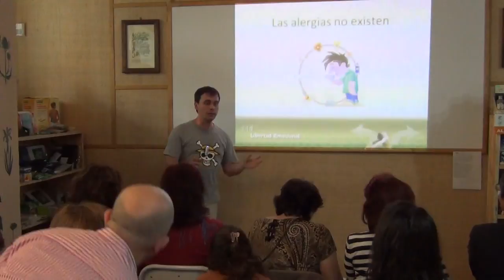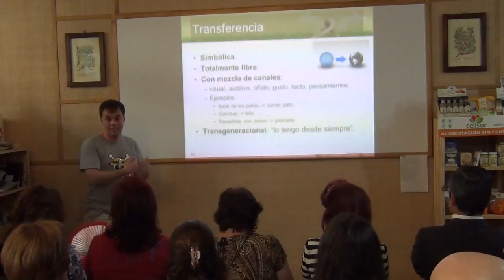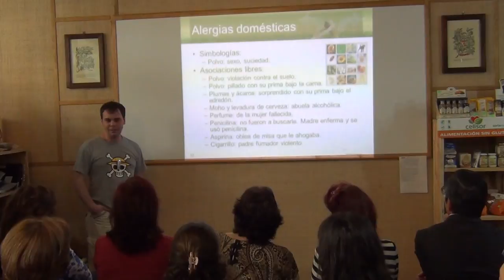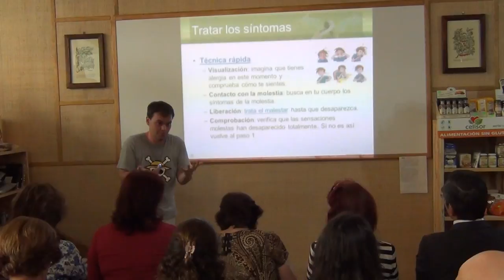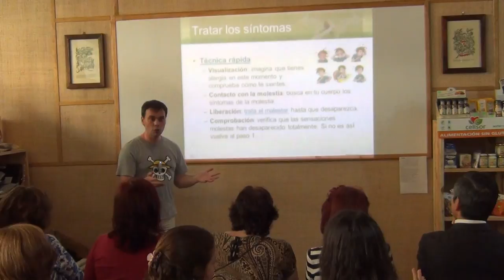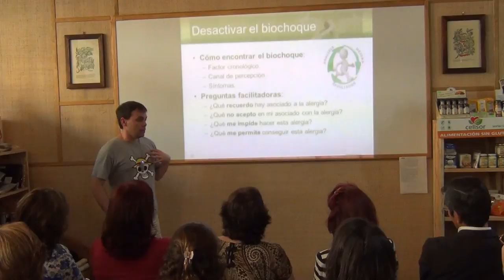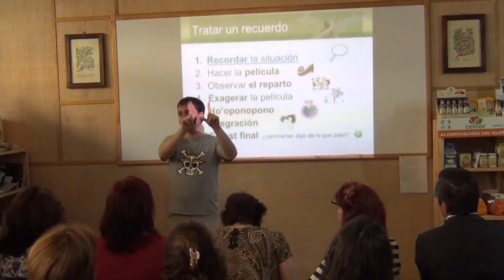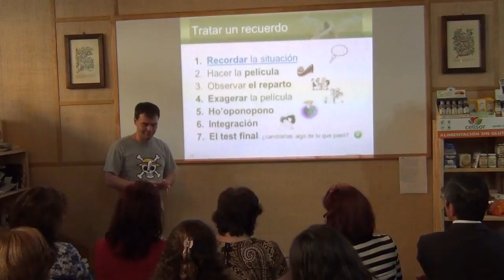Taller: Biodescodificación y Libertad Emocional para tratar alergias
La biodescodificación es un enfoque terapéutico nuevo, que propone que las "enfermedades" no existen como tales, sino que se trata de programas biológicos de adaptación a situaciones de estrés. Específicamente, las alergias serían un tipo de "fóbia física" que desencadena el cuerpo para evitar el recuerdo de alguna situación muy dolorosa emocionalmente. Por tanto, para empezar a sanar sólo habría que encontrar y desactivar emocionalmente la situación que desencadenó el conflicto estresante.

Generalmente, en biodescodificación, esto se logra empleando técnicas de PNL que pueden ser complementadas y mejoradas por las que empleamos en Libertad Emocional.

Ven y aprenderás a encontrar los eventos "traumáticos" que crearon tu alergia y a liberar las emociones en conflicto, posibilitando que se reduzcan o incluso desaparezcan los síntomas asociados.

Y, por supuesto, lo que aprenderás en el taller no reemplaza de ninguna manera al sentido común, ni al proceso de diagnóstico. Tampoco da las directrices necesarias para establecer el tratamiento adecuado que solo un médico está habilitado a prescribir o a modificar en función de los resultados clínicos y en particular al cese de la terapia.